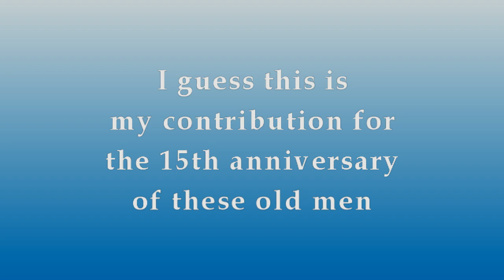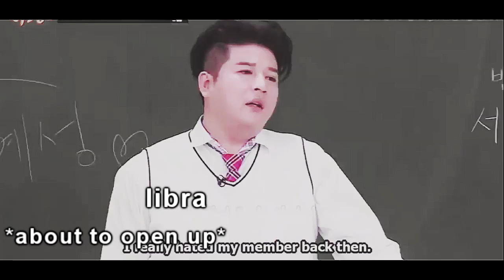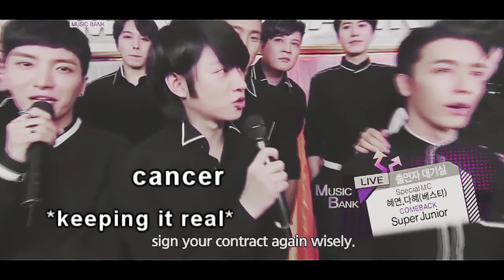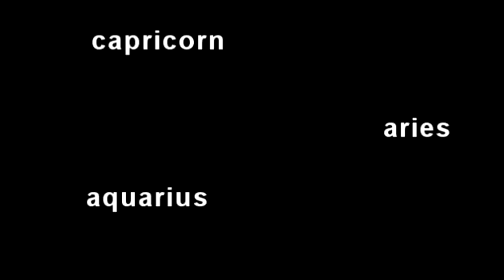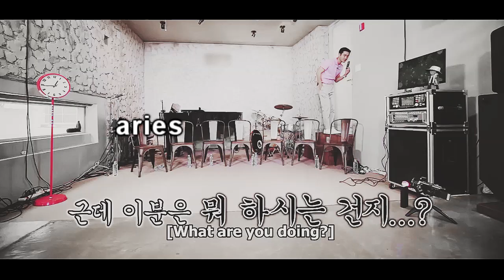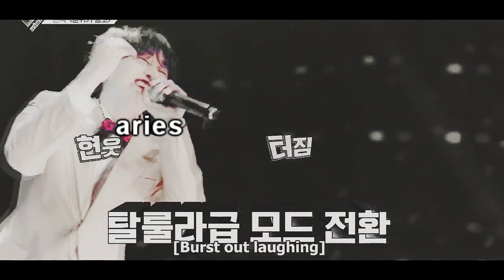suju being their zodiac signs for 15 minutes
Sorry for this being 70% Hyukjae, but his sun sign can be prominent.
Also sorry for the last clip being a bit messy.